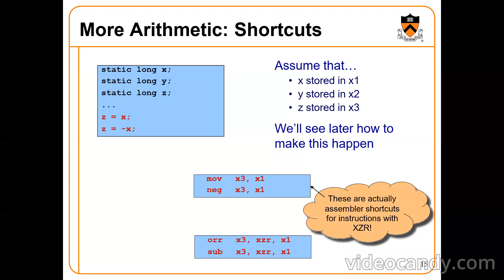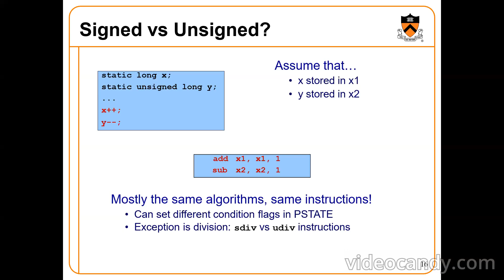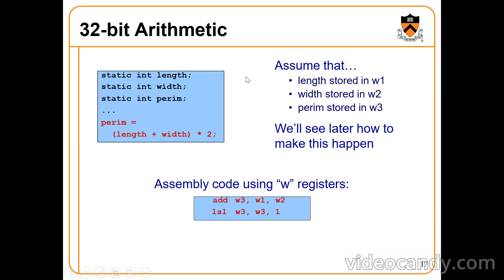assembly lect4 part7